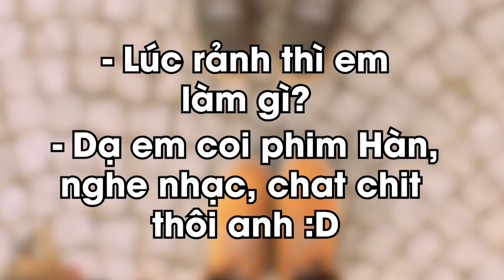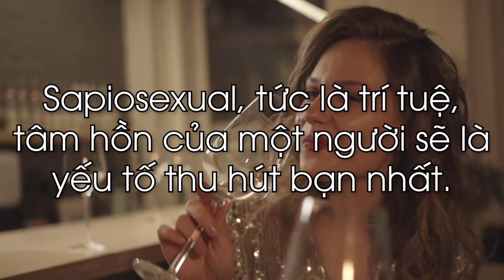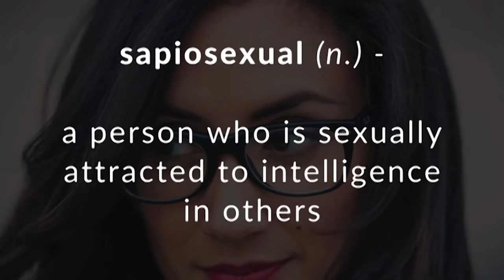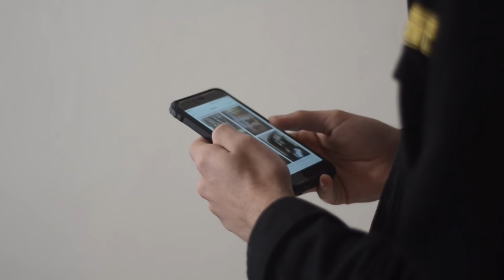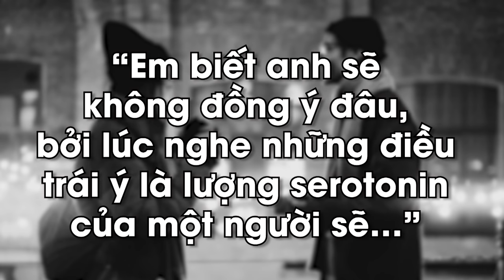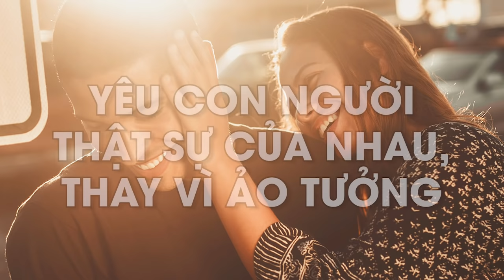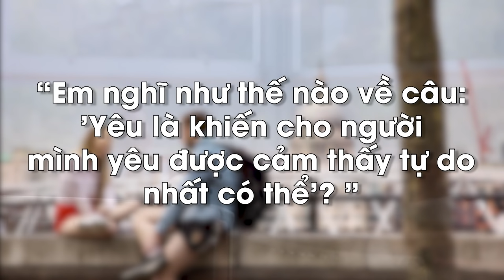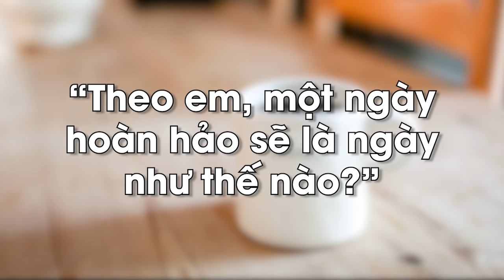SAPIOSEXUAL - Hẹn hò cũng phải HỢP THỜI? | Trà Kha | YÊU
Đã bao giờ bạn cảm thấy hẹn hò trở nên quá nhạt nhẽo, và nhàm chán?
Đã bao giờ bạn cảm nắng một ai đó trên Spiderum, dù bạn chẳng biết người đó mặt mũi vuông tròn thế nào?
Bạn chợt nhận ra rằng, chỉ những người thông minh và hiểu biết mới khiến con tim bạn lạc nhịp?
Vậy, có lẽ bạn là một sapiosexual.
Ghé Nhà sách Spiderum trên SHOPEE ngay thôi các bạn ơi:
Bài Viết: SAPIOSEXUAL - HẸN HÒ CŨNG PHẢI HỢP THỜI?